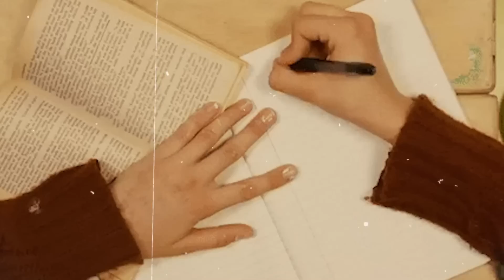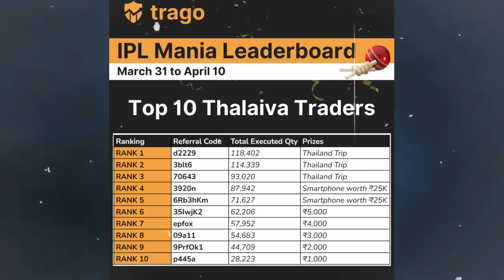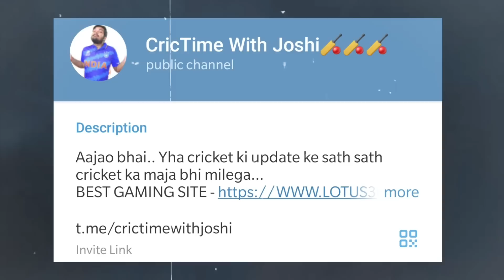बिना बात के VIRAT KOHLI क्यों हो गए बदनाम, लगा ये इल्ज़ाम.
MI | MUMBAI INDIANS | ROHIT SHARMA | DELHI CAPITALS | MI vs DC | DC vs MI | IPL 2023 | VIRAT KOHLI | SIMON DOULL | RCB

This video talks about the controversy related to Virat Kohli and Simon Doull statement on Virat Kohli personal milestone